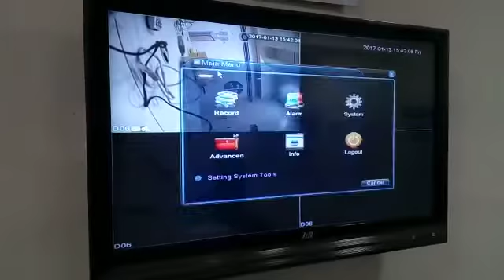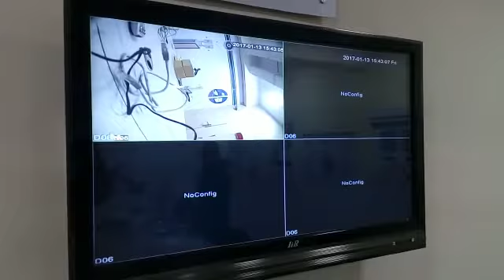motion video | How to set motion in DVR | AHD camera motion setting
How to Enable Motion In DVR.